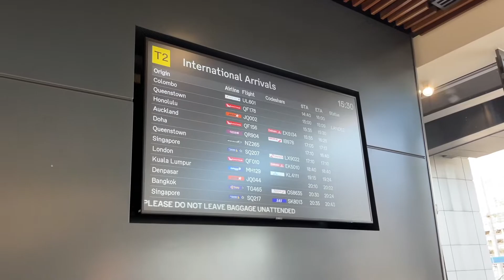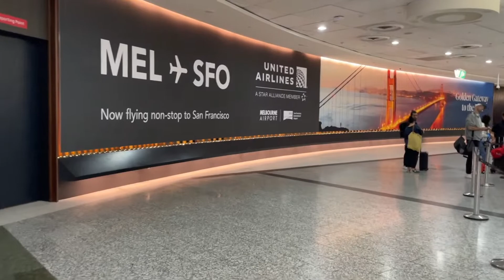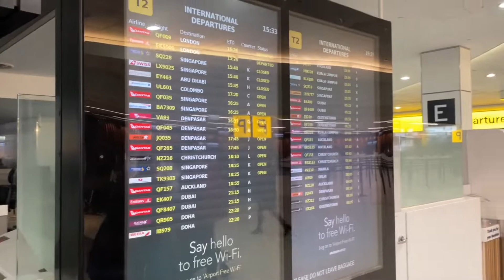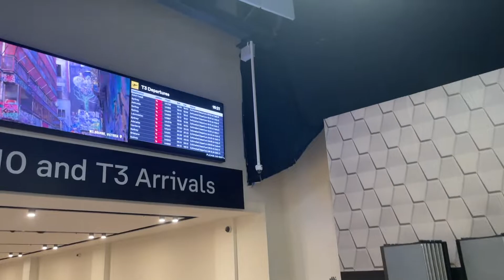Melbourne Airport [MEL]: Walking around in Terminal 2 & 4 - Arrivals & Departures and to the City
🇺🇸 English Version 🇺🇸

🇩🇪 Deutsche Version 🇩🇪

🛩 Time-Stamps 🛩
0:00 Terminal 2 Check-In Area
1:52 Terminal 4 Check-In Area
4:07 Terminal 2 Security Area

🛩 Melbourne Airport [MEL]: Walking around the Terminal 2 & 4 - Arrivals & Departures and to the City 🛩